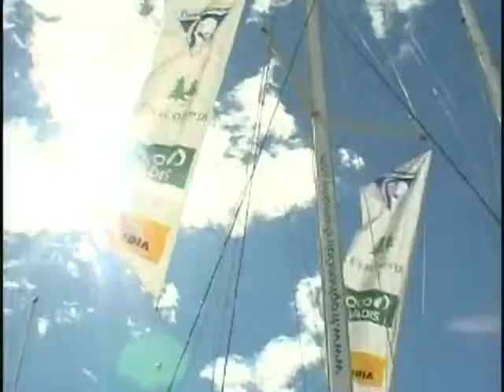Le Trophée Clairefontaine 2010 ( La Grande-Motte)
La Grande-Motte réunissait les meilleurs navigateurs à la 21ème édition du Trophée Clairefontaine. (DROITS RESERVES . Pour toute exploitation sur TV, web, mobile, aller